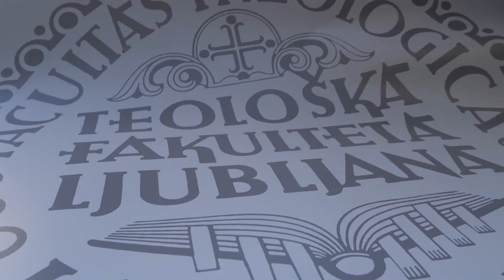Duhovno izpopolnjevanje na UL TEOF (alumen Blaž Knez)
Študij Duhovnega izpopolnjevanja na Teološki fakulteti je preobrazil moje življenje.
Pričevanje Blaža Kneza, alumna Duhovnega izpopolnjevanja Blaž je mož in oče petih otrok, zobozdravnik in družbeno angažiran v Cerknici.

Montaža: David Kraner
Produkcija: UL TEOF, 2021